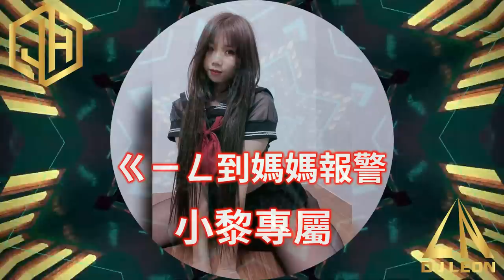ㄍㄧㄥ到媽媽報警✘全外文重節奏✘小黎專屬✘DJ Leon.小良 2021✘極致加快版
如需客製個人專屬 歡迎+微信詢問
微信ID:x6684512 請註明詢問客製
歌單:小黎專屬